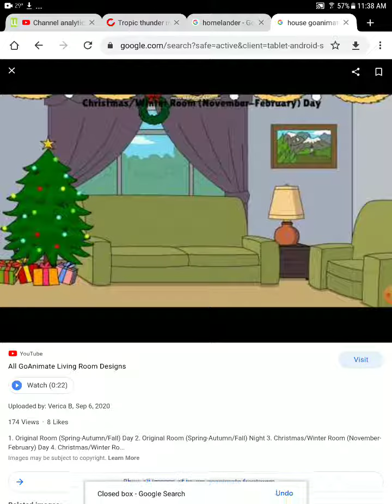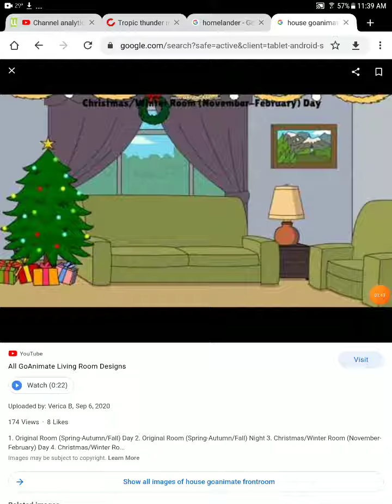homelander breaks the Christmas ornaments and gets grounded (goanimate/vynod parody)